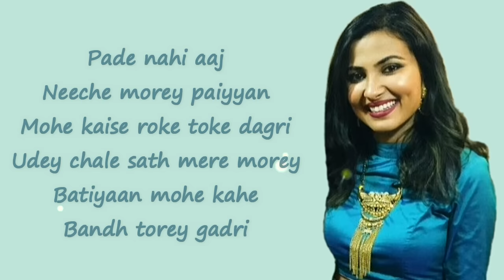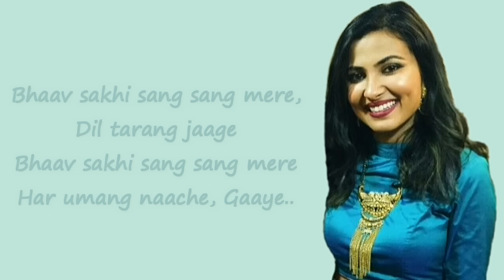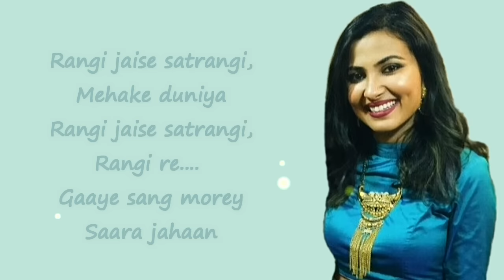RANG LO - Vidya Vox & Vandana Iyer (ft. Shankar Tucker) (Lyrics)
Hey ! Guys.
So, this video is about lyrics for a beautiful hindi song called " RANG LO " by Vidya Vox & Vandana Iyer (ft. Shankar Tucker).